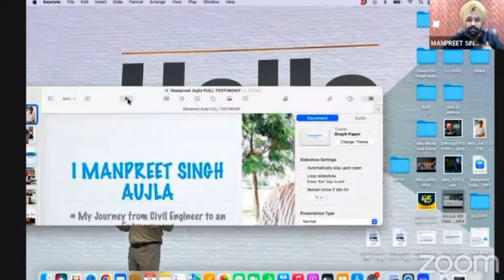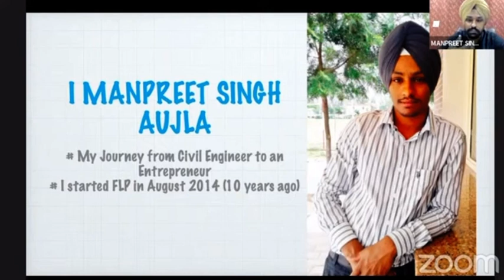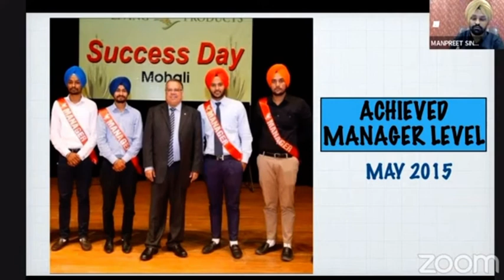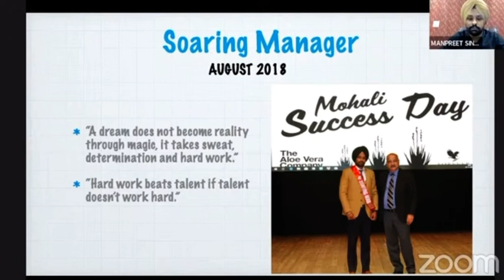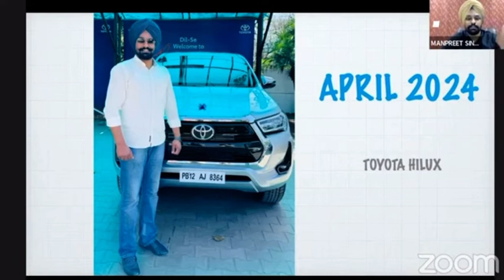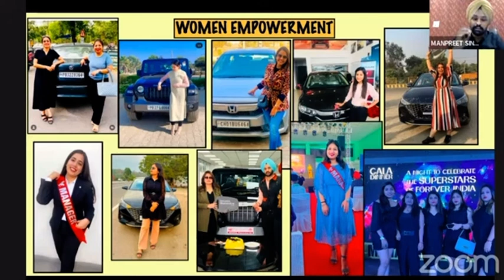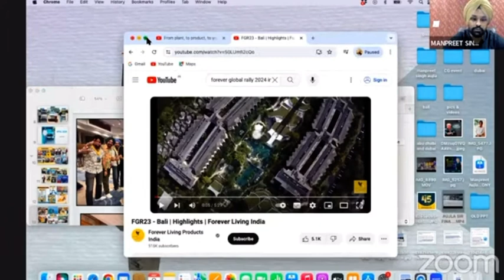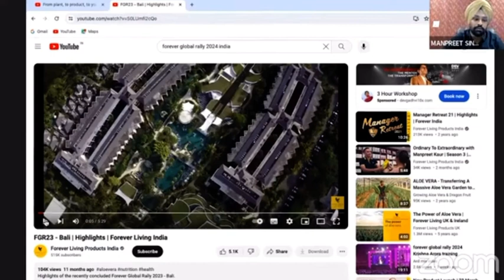Forever business Team fire 64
flp marketing plan in hindi
forever marketing plan
forever living products marketing plan
flp products knowledge in hindi
forever
poonam moond flp
forever profile in hindi
forever product knowledge in hindi
flp profile in hindi
flp
marketing plan flp
forever business plan
forever marketing plan in hindi
flp profile